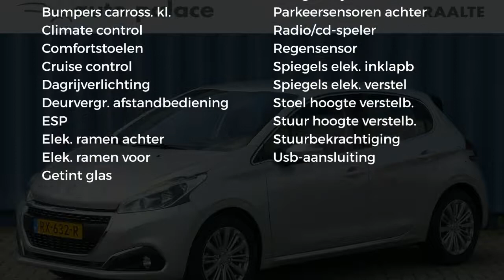Peugeot 208 1.2 Puretech 82pk Allure |Navigatie|Airco|Pdc